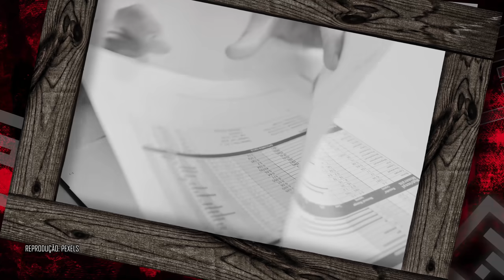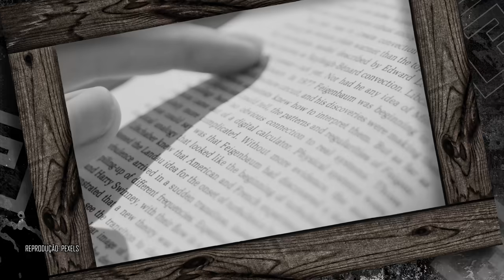A assustadora história real da Caixa Dibbuk, que inspirou o filme “Possessão”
Imagine o cenário: você comprou uma caixa em uma venda de garagem. Assim que você chega em casa e abre a caixa, uma série de episódios estranhos começam a acontecer. Você fica doente, sente um forte odor vindo do objeto, tem pesadelos com uma bruxa e a sua mãe tem um derrame. E, no final, a caixa era a responsável. O que você faria?

Ficha Técnica:

ROTEIRISTA: Victor Lisita / EDITOR DE VÍDEO: Rogério Rolo / ILUSTRADOR (THUMBNAIL): Marco Túlio Dutra  /  DIRETOR DE FOTOGRAFIA / OPERADOR DE CÂMERA: Francisco (Sombra) / OPERADOR DE CÂMERA: Lucas Ruas / ASSITENTE DE CÂMERA: Carlos de Freitas / AUXILIAR TÉCNICO: Osvaldo Freitas (Tracajá) / PRODUTOR: Thales da Guarda / CAPTAÇÃO E EDIÇÃO DE ÁUDIO: Guilherme Borges / CHEFE DEP. YOUTUBE: Muryllo Vilela  / CHEFE DE REDAÇÃO E REVISÃO: Priscilla Bernardes / PRODUTOR EXECUTIVO: Luiz Phellype Alves